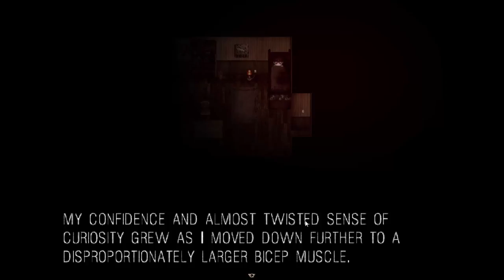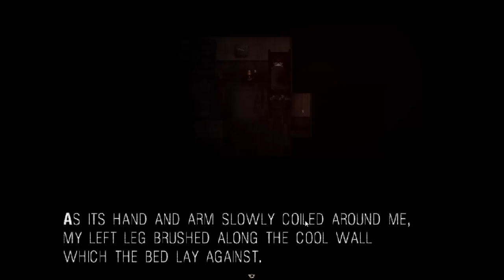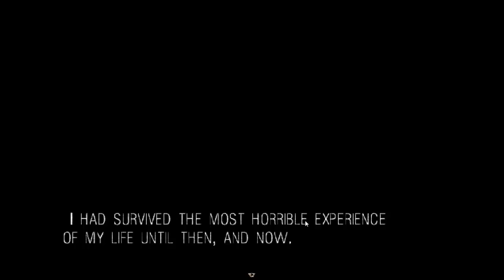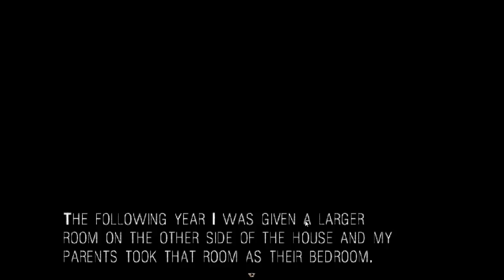IT MOVES | FINALE | It's In The Wall!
Whelp, I'm gonna have nightmares for a week.

Princess Izzie
KickBoxingBanana
Insane Toaster